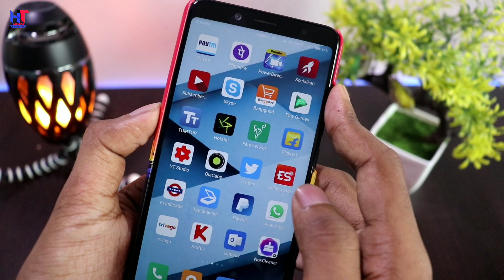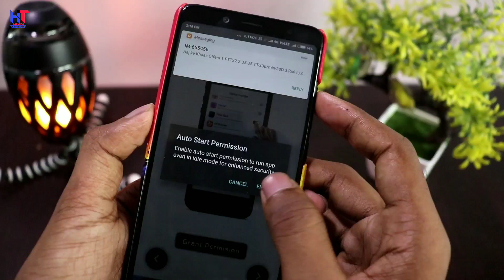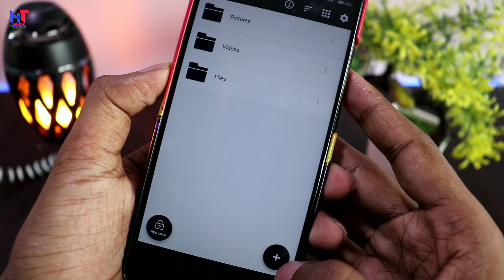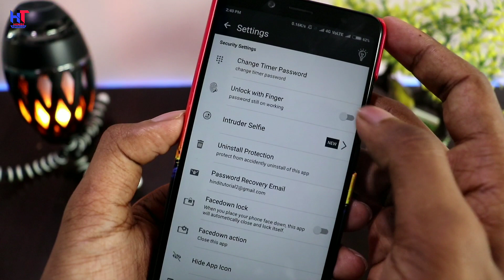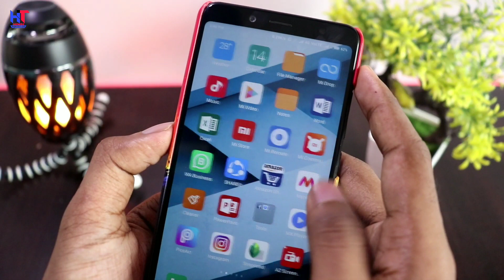Mobile Clock Awesome Hidden Trick 2018 ! In Hindi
Hello Friends..!
Dosto es video me Maine aapko Mobile ke Clock ki ek secret Trick batayi hai es trick se AAP Apne phone ke Clock me apni personal photo,video, documents,audio,files sabkuch chhipa sakte ho jise koi bhi nahi dekh payega ! Aur ye ek clock hai to kisi Ko pata bhi nahi chalega ki aapne clock me ye sab hide kar ke Rakha hua hai ! Video pasand aaye to ThoKoLike